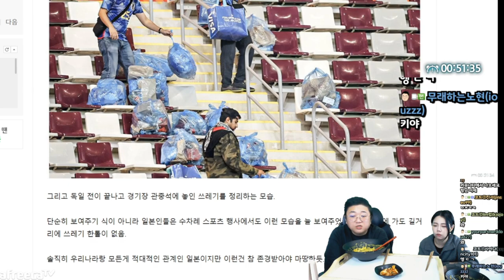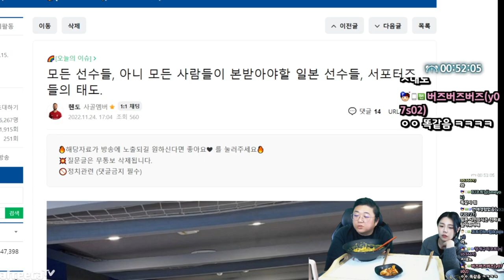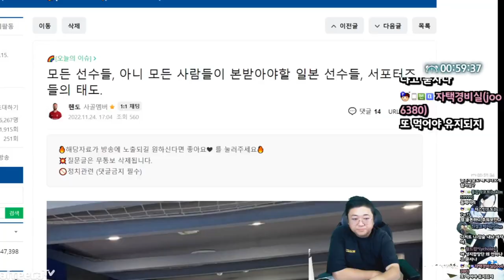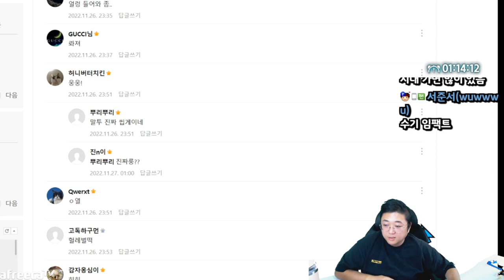아내가 해준 카레 이건못참지 (22.11.26-2)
[음원출처]